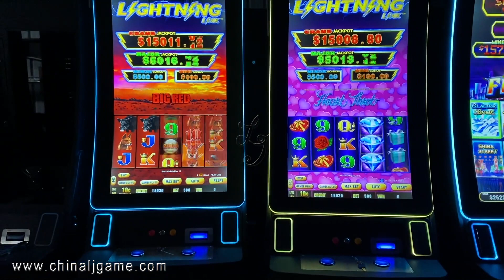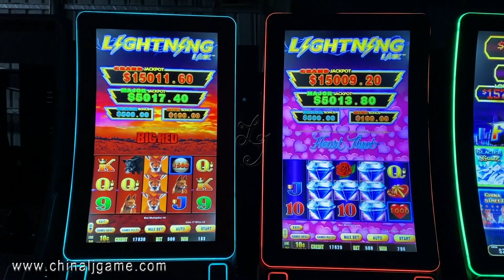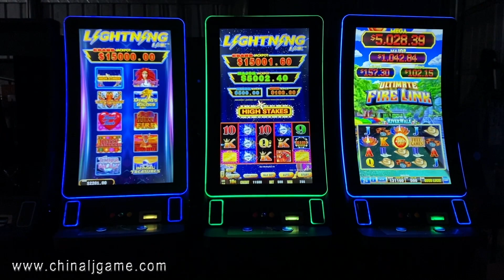Lightning Link Multi-Game 10 In 1 Video Slot 43 Inch Touch Screen Machines For Sale